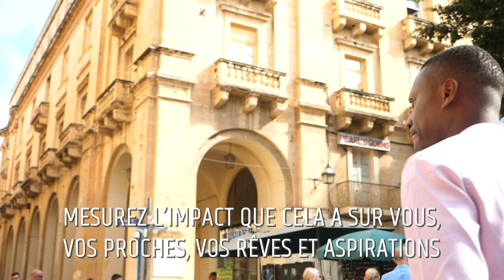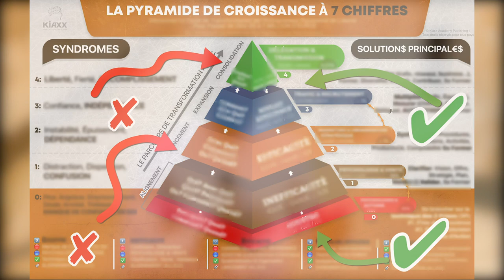Comment Se Motiver Pour Bien Travailler (LA TECHNIQUE DE L' URGENCE ARTIFICIELLE)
Comment Se Motiver Pour Bien Travailler (LA TECHNIQUE DE L' URGENCE ARTIFICIELLE) I 🎬✅Découvrez la réponse de Zico Kiaxx et participez à la conférence en ligne offerte "Business Haut De Gamme" ***Déroulez la page pour découvrir votre cadeau de bienvenue;-)

Dans cette vidéo, vous découvrirez Comment Se Motiver Pour Bien Travailler (LA TECHNIQUE DE L' URGENCE ARTIFICIELLE)